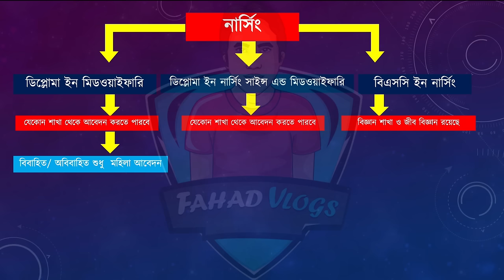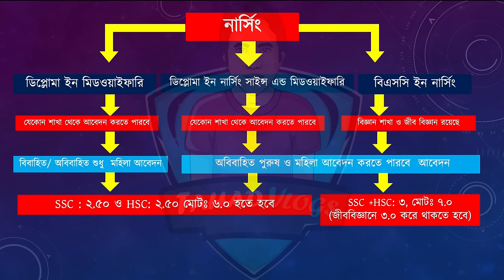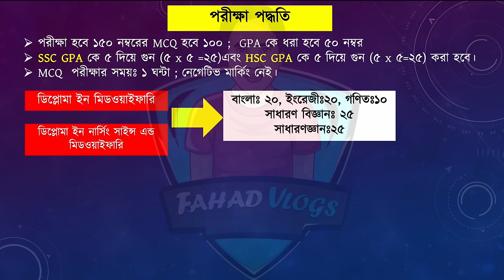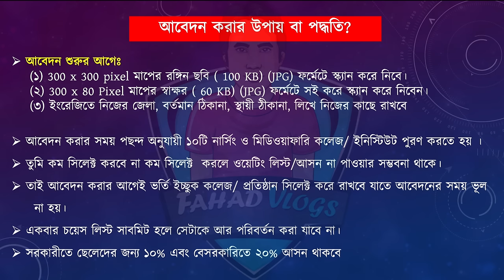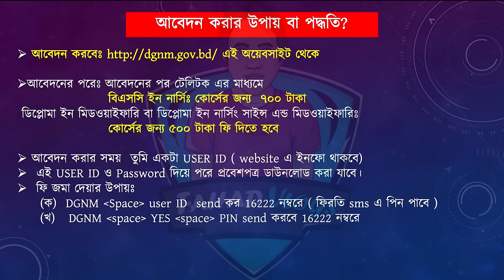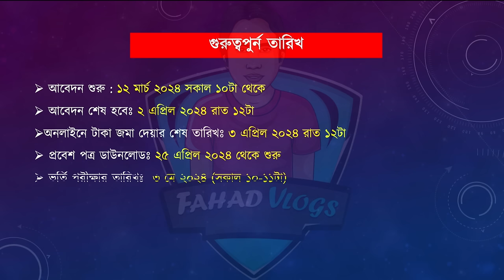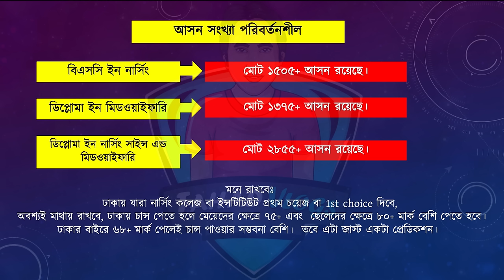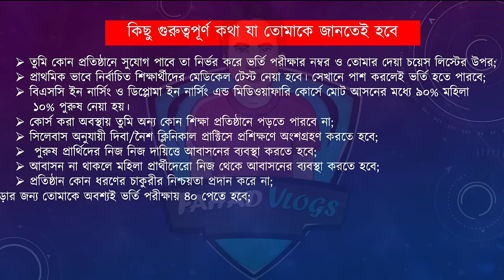নার্সিং ও মিডোয়াইফারি ভর্তি বিজ্ঞপ্তি ২০২৪ |Nursing Exam 2024 | Diploma in Midwifery Admission 2024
নার্সিং ও মিডোয়াইফারি ভর্তি বিজ্ঞপ্তি ২০২৪ |Nursing  Exam 2024 | Diploma in Midwifery Admission 2024 | নার্সিং ভর্তি সার্কুলার ২০২৪ | বিএসসি ইন নার্সিং ভর্তি ২০২৪ | Nursing Admission 2024 | Diploma in Midwifery Circular 2024

Anti Privacy Warning:
Thumbnail Text: নার্সিং ও মিডোয়াইফারি ভর্তি বিজ্ঞপ্তি ২০২৪